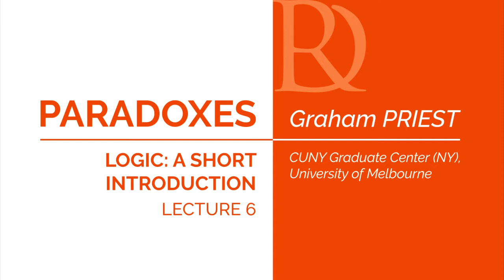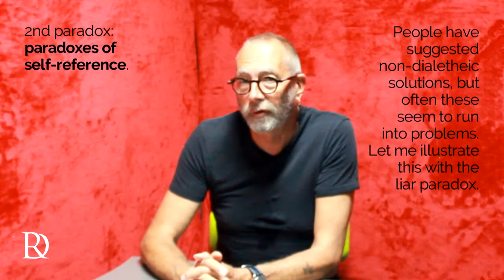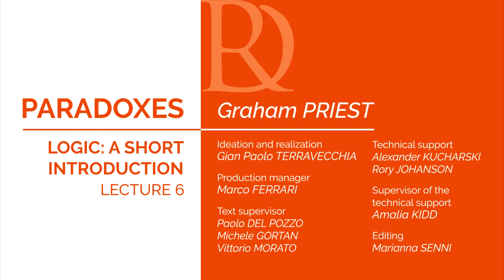Graham Priest - 6. Paradoxes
LOGIC: A SHORT INTRODUCTION - Lecture 6
Graham Priest, CUNY Graduate Center (NY), University of Melbourne